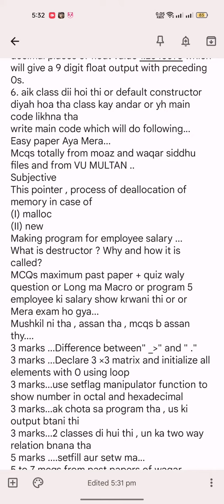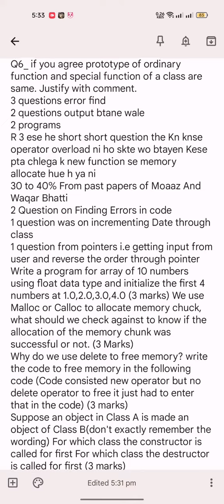CS201 vu Current Past Paper Important Repeated Questions